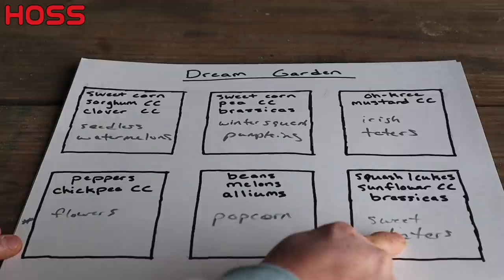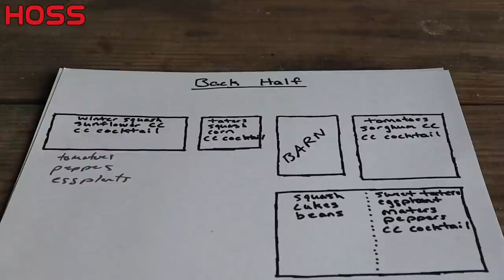PLANNING A SUCCESSFUL VEGETABLE GARDEN -- SIMPLE TIPS FOR SUCCESS!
Although the weather is still cool and the ground is still wet, it's time to construct our vegetable garden plan for spring 2021. Join us as we'll show you how we determine where we'll be planting certain crops throughout the spring and summer months.